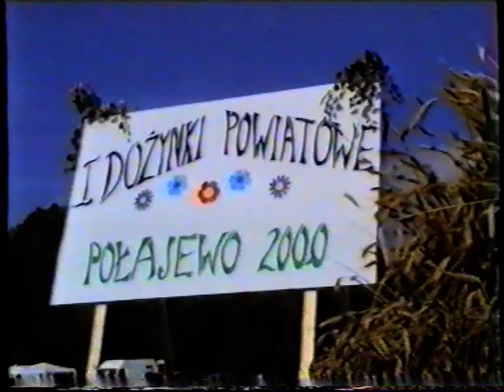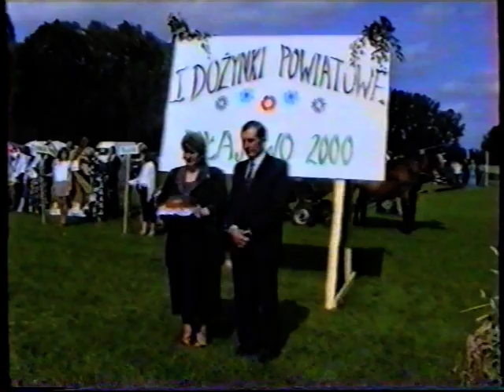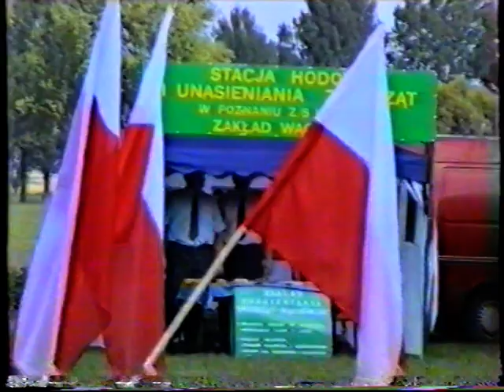Pierwsze Powiatowe Dożynki Połajewo 2000 vol1